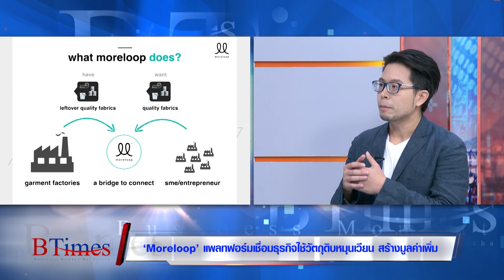BTimes : 'Moreloop' แพลทฟอร์มเชื่อมธุรกิจใช้วัตถุดิบหมุนเวียน สร้างมูลค่าเพิ่ม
ออกอากาศวันที่ วันที่ 8 ตุลาคม 2562 เวลา 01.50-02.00 น. ทางช่อง 3 หมายเลข 33

สัมภาษณ์   อมรพล หุวะนันทน์ / ผู้ร่วมก่อตั้ง Moreloop